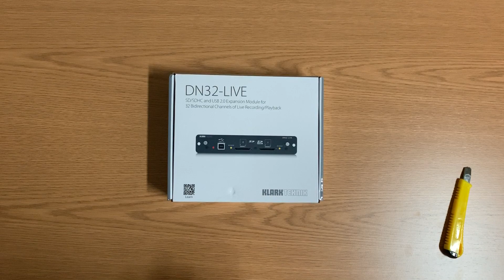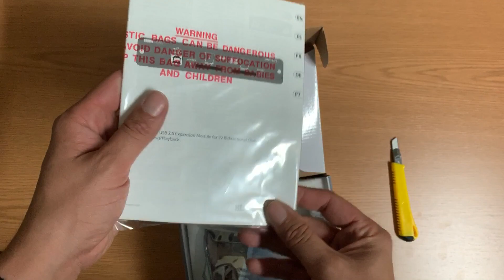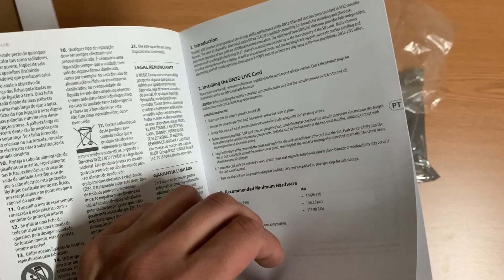klark teknik DN32 -LIVE m32r midas unboxing desempaquetado castellano español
klark teknik DN32 -LIVE unboxing desempaquetado castellano español.

🛒 klark teknik